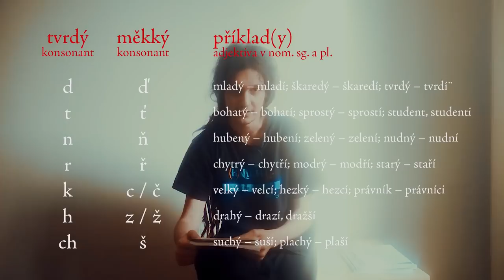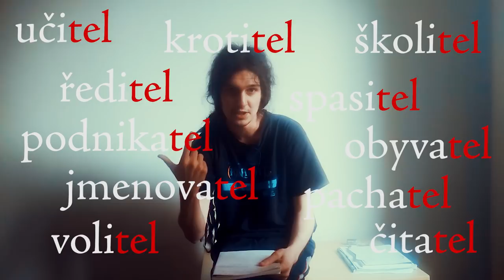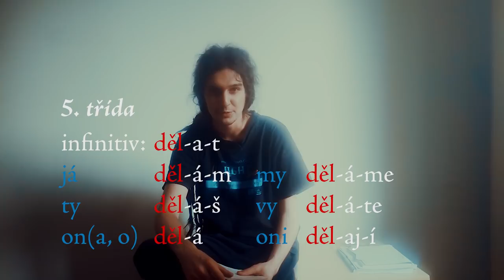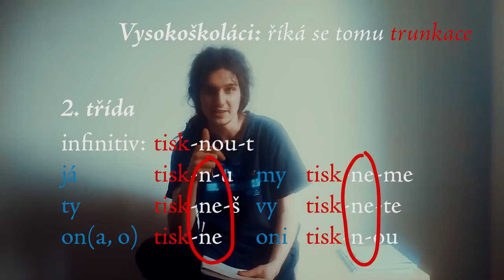EP66 stavba slova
Čau! Dnes se podíváme na to, jak se má správně provádět rozbor slova neboli morfematická analýza slovního tvaru, jaké známe morfémy a co je to nulová koncovka.

Moderuje: David Jirsa
Kamera a střih: Daniel Zezula